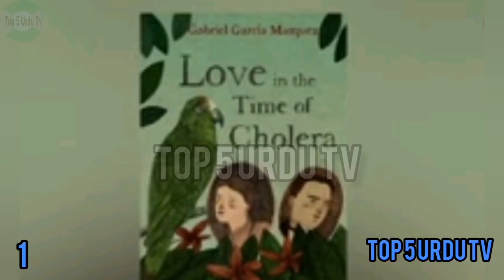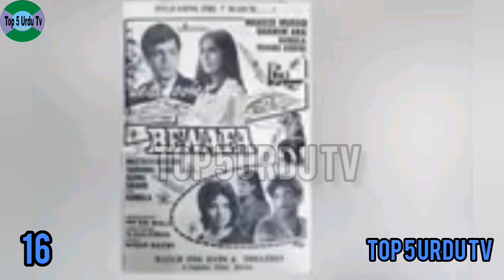Aftab iqbal Latest movies list by Top 5 Urdu Tv 2023.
Research and Video edit by Summer Butt